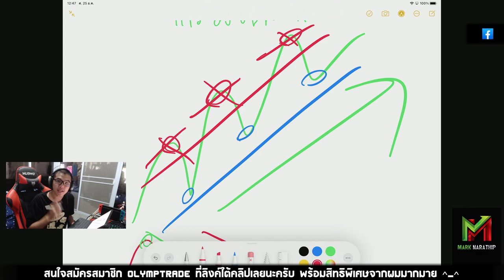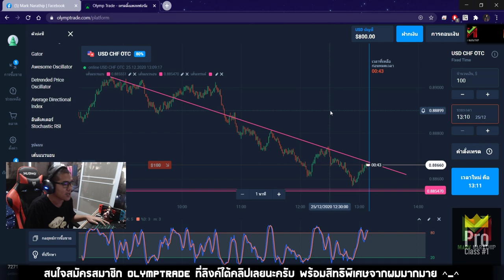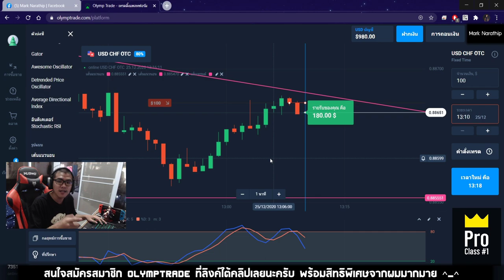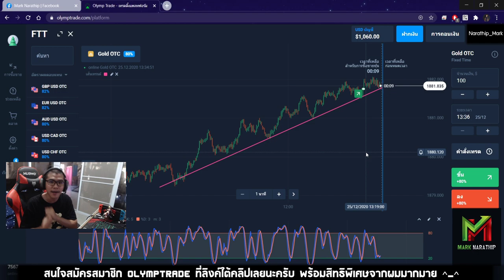Trader Tip Ep.1 : เทคนิคเทรดจุดกลับ เมื่อกราฟวิ่งเป็นเทรนด์ (Follow Trend) 😍😘